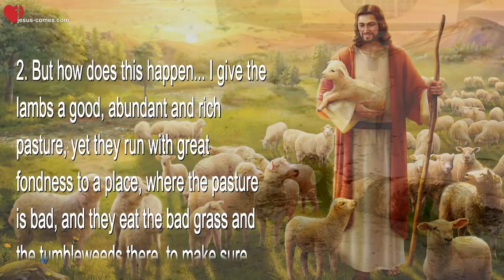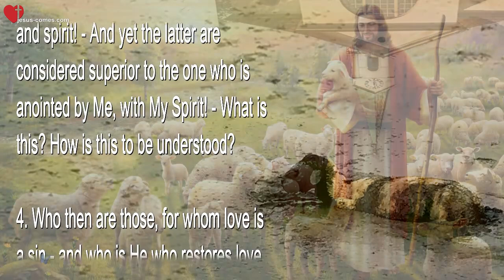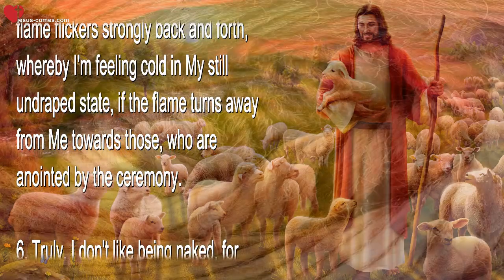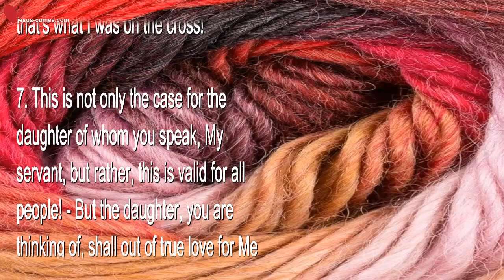Right & Wrong Pasture for the Soul... My Servant & Church Servants ❤️ Heavenly Gifts Jakob Lorber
Jesus explains...
My Servant & The Servants of the Church
The right and wrong Pasture for the Soul

Heavenly Gifts - March 25, 1844

1. If the lambs are located on a good pasture, they thrive. Their wool becomes abundant and tender, and they grow fat, cheerful and strong. But if the lambs tread upon a bad pasture, they do not thrive; their wool becomes poor and shaggy, and they become thin, sluggish and weak.

2. But how does this happen... I give the lambs a good, abundant and rich pasture, yet they run with great fondness to a place, where the pasture is bad, and they eat the bad grass and the tumbleweeds there, to make sure that they don't grow fat before Me, the Lord of the flock?

3. And what difference is there between one, whom I Myself have anointed with My hand and My spirit, to be a true servant, and those who are anointed only through the ceremony of the world, but have never felt and tasted My hand and spirit! - And yet the latter are considered superior to the one who is anointed by Me, with My Spirit! - What is this? How is this to be understood?

4. Who then are those, for whom love is a sin - and who is He who restores love as the only law, and gives it to the one, anointed by the Spirit? - And yet the hearts burn before those, who are not allowed to love, because the ceremony has anointed them to be 'servants of the church' - but before Me they burn much less, and even lesser before the one who is anointed with the Spirit of love! - That is a thing that does not taste good in My mouth!

5. And look, this is, what I desire, that the lambs should remain upon the good pasture, that they may soon bring Me wool, so that I might be clothed therewith in their hearts, in which the flame flickers strongly back and forth, whereby I'm feeling cold in My still undraped state, if the flame turns away from Me towards those, who are anointed by the ceremony.

6. Truly, I don't like being naked, for that's what I was on the cross!

7. This is not only the case for the daughter of whom you speak, My servant, but rather, this is valid for all people! - But the daughter, you are thinking of, shall out of true love for Me take this to heart as well, together with her siblings, and she shall not praise too much, what is not pleasing to Me, but instead, she shall satiate herself on the fat pasture of My love! Then a better wool will start to grow for sure!

8. The wool, however, is a living faith, which is the light originating from the flame of true love. And Love is the eternal life. - This I wish to Marie H., as well as to everyone else, today, always and forever... Amen.